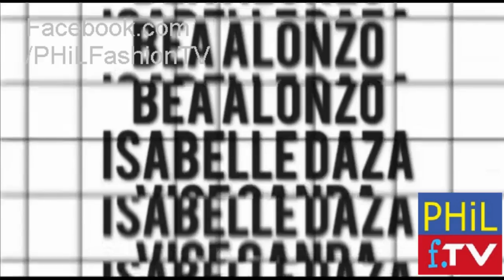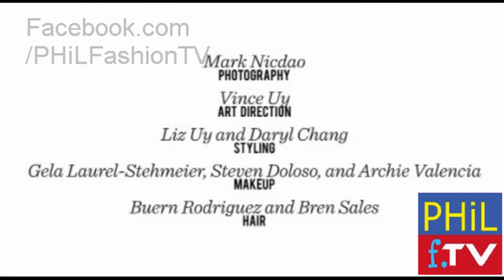PREVIEW Magazine Philippines: JULY 2013 | Liz Uy, Vice Ganda, Isabelle Daza & Ms. Bea Alonzo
IT-GIRL Isabelle "Belle" Daza, Controversial Celebrity Stylist Liz Uy,
The Unkabogable Gay Actor/Comedian Vice Ganda & One of The Best Actress in the Country,
Ms. Bea Alonzo made a Trending and Gay-ish Cover (so far) of PREVIEW Magazine
for JULY 2013 Issue.

Words by:
Mr. /PHiLFashionTV Creator